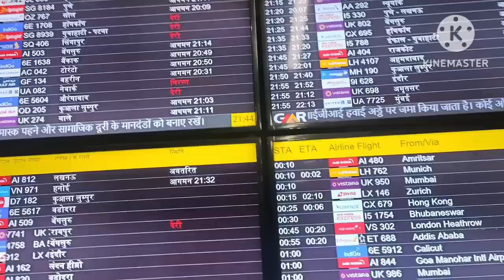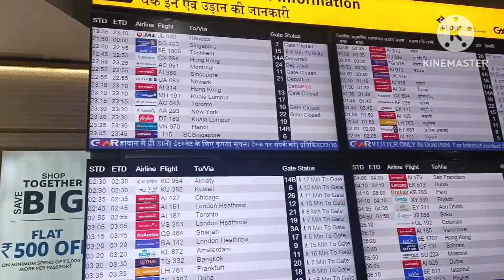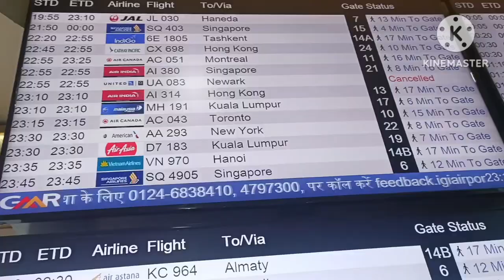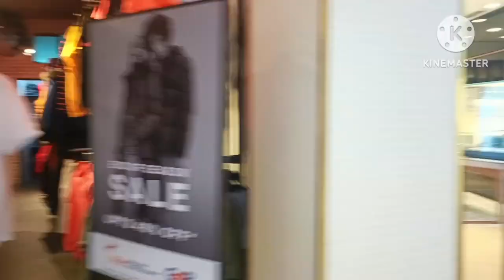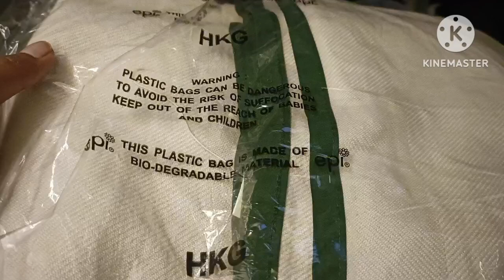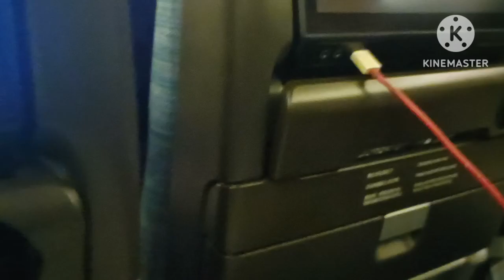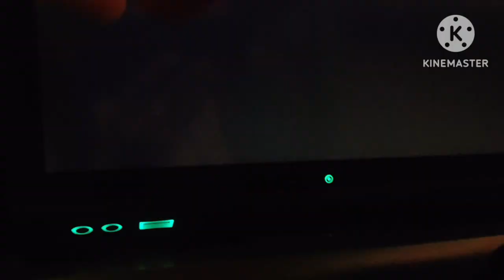papa g gye hme airport chodne